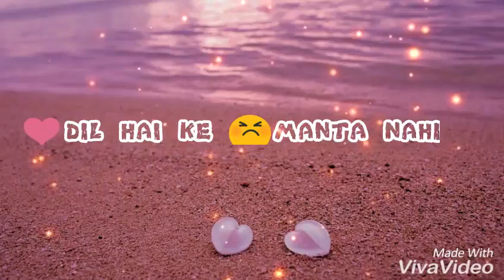Dil hai ke manta nahi ❤❤